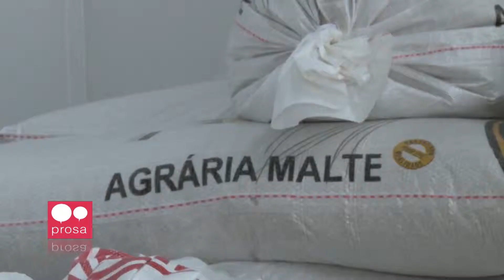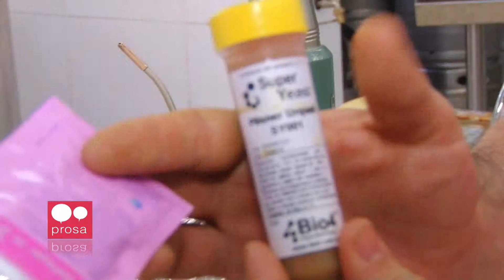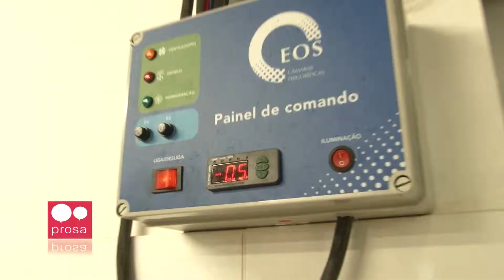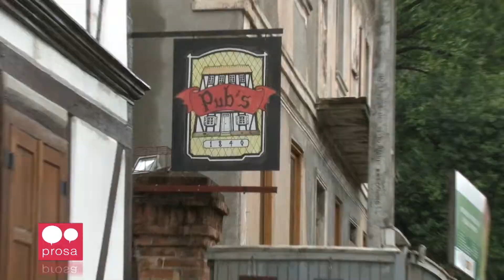Unisc Notícias - 09/01/2015 - Bloco 2